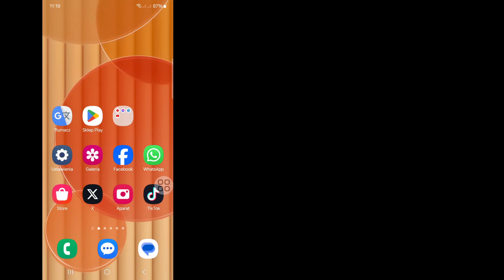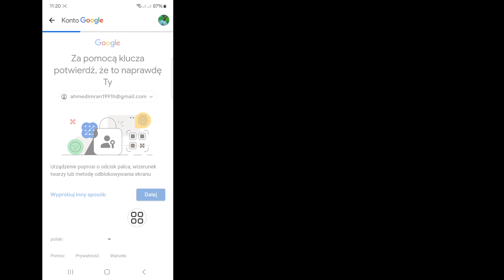Jak usunąć Family Link z konta Google (2024)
W tym filmie pokażę ci [Jak usunąć Family Link z konta Google (2024)]. ten film ostrożnie i nie pomijaj tego filmu, jeśli go pominiesz, nie zrozumiesz go zbyt dobrze, więc w razie jakichkolwiek problemów możesz  zapytaj mnie i skomentuj poniżej, postaram się rozwiązać Twój problem, jeśli podoba Ci się ten film, kliknij „Lubię to” i zasubskrybuj mój kanał, dziękuję.🙏

  Powiązane zapytania:

  jak usunąć link rodzinny z konta Google,

  jak usunąć link rodzinny z konta Google (2023),

  jak usunąć link rodzinny z telefonu dziecka,

  jak usunąć link rodzinny z konta Google bez hasła,

  jak usunąć link rodzinny z konta Google poniżej 13 lat,

  jak usunąć link rodzinny z konta Google bez telefonu rodzica,

  jak usunąć link rodzinny z konta Google na komputerze,

  jak usunąć link rodzinny z konta Gmail,

  jak usunąć link rodzinny z konta Google na iPhonie,